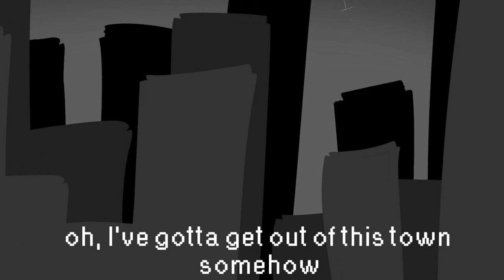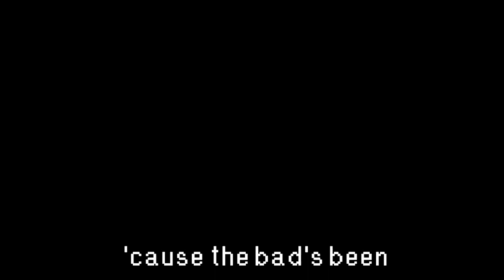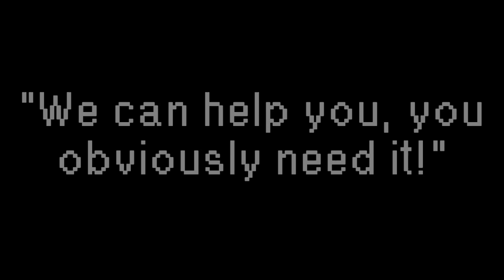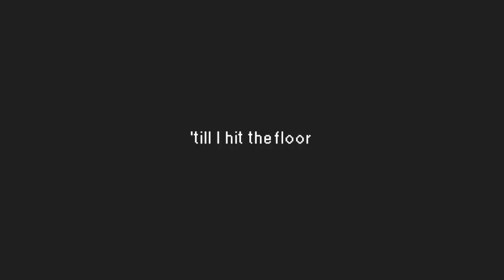[YCH] overdose animatic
song: grandson - overdose

to buy it, you can go to deviantart or furaffinity!